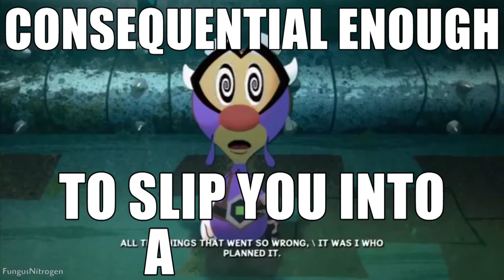Ruler of Wasteland (Ruler of Everything + Epic Mickey)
Ruler of Wasteland (Ruler of Everything + Epic Mickey). Taking a kind of messed-up song and a kind of messed-up game and putting them together into the Ruler of Everything meme. By the time this video is uploaded the meme probably isn't even funny to most people anymore :(

I made this over the course of 2 days (and about 4-5 hours total). I learned some new tricks for my video editing software while doing it too. The footage was taken by me.